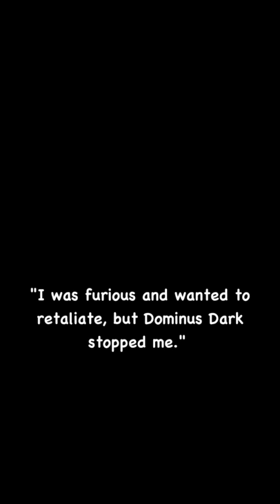Dark dot (android game) starting